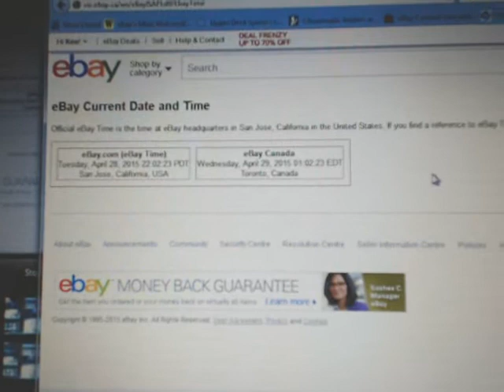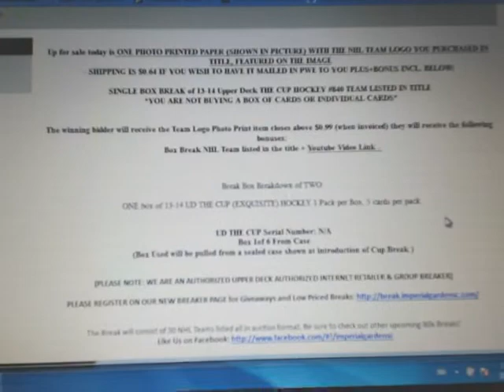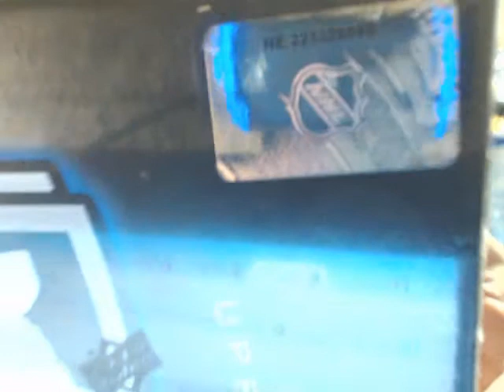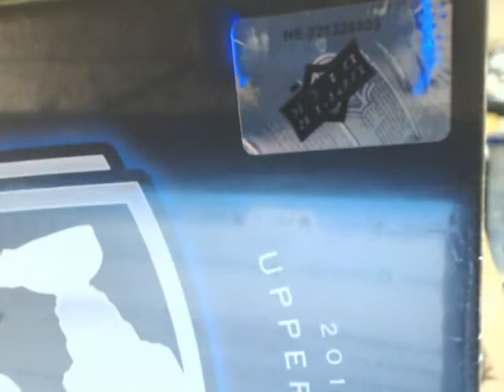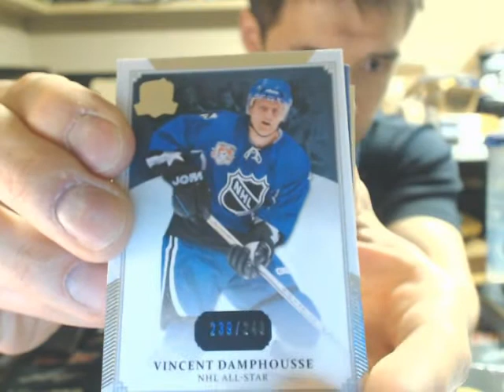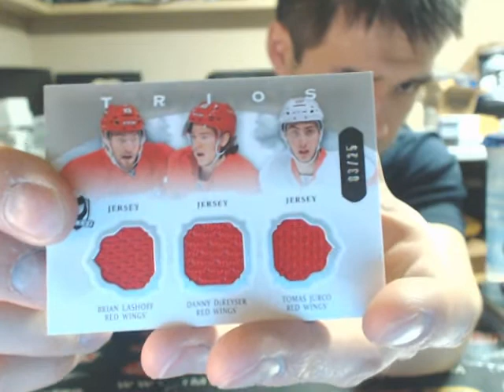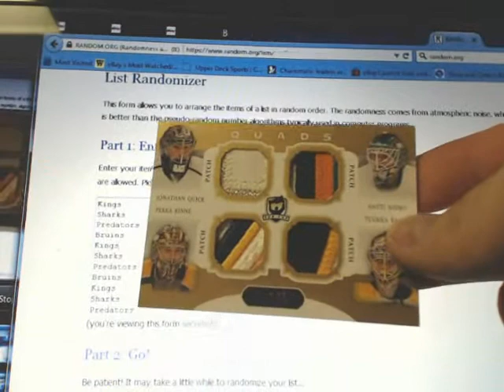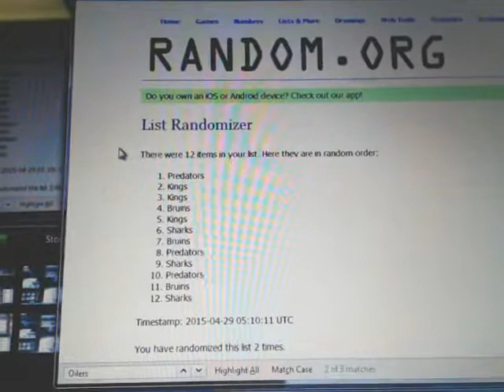SINGLE Box Break #840: 13-14 Upper Deck THE CUP HOCKEY SET NHL HOCKEY